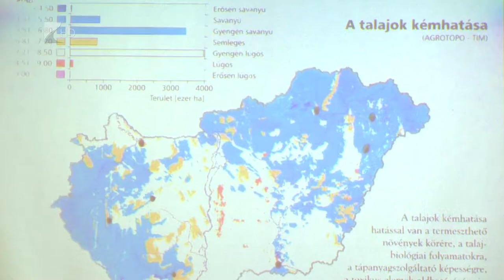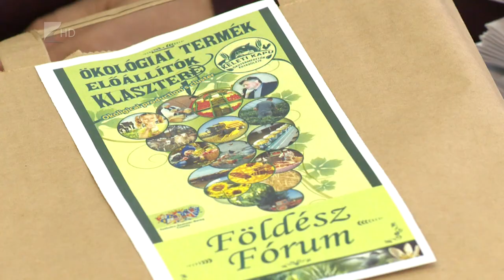Földész fórum - Kölcsey Tv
Az 1942-ben Magyarországon megtermelt burgonya 110 mg vasat tartalmazott, míg a tavalyi termés csak 5 mg-ot. Ennek legfőbb oka, hogy a termőföldek fele elsavanyodott terület lett - hangzott el a Földész Fórumon. A szakemberek szerint akárcsak a klímaváltozás, hamarosan a termőföldek minőségének romlása is eléri a visszafordíthatatlan állapotot.